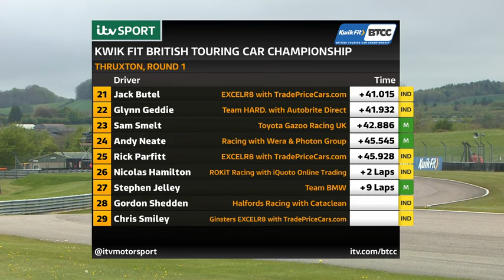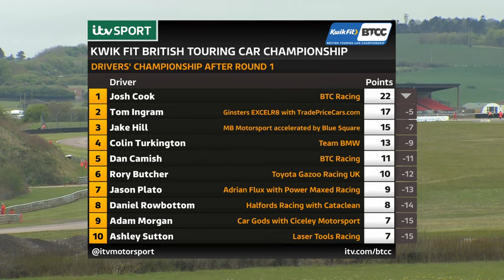BTCC 2021 R01 Thruxton 720@50p Eng SPPCCTEAM